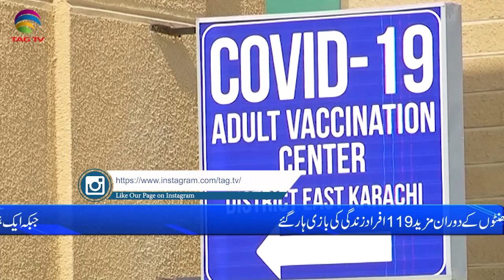Pakistan News Bulletin with Rukhsar Shahzad, May 5, 2021